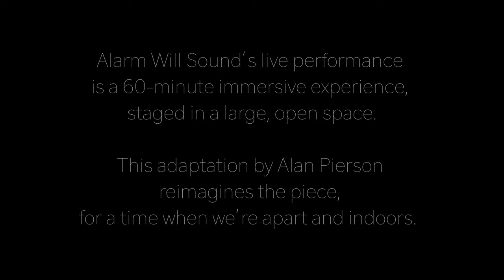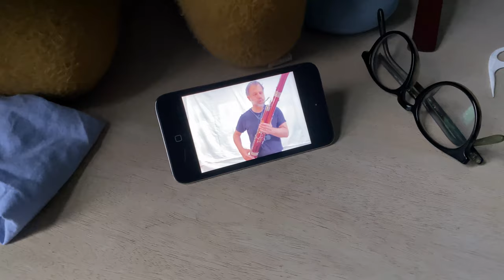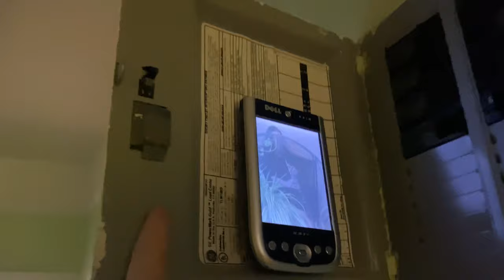Ten Thousand Birds / Ten Thousand Screens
An adaptation of John Luther Adams’s "Ten Thousand Birds" for 26 screens, shot in a single take. Staged at home by Alan Pierson and Paul Melnikow, as a tribute to far-away friends during a time of social distancing.

Performed by Alarm Will Sound
Directed and adapted by Alan Pierson

Alarm Will Sound:
Erin Lesser, flute and piccolo
Christa Robinson, oboe
Bill Kalinkos, clarinet
Elisabeth Stimpert, clarinet and bass clarinet
Michael Harley, bassoon
Laura Weiner, horn
Tim Leopold, flugelhorn
Michael Clayville, trombone
Matt Smallcomb, percussion
Chris Thompson, percussion
Peter Ferry, percussion
John Orfe, piano
Courtney Orlando, violin
Jessie Montgomery, violin
Nathan Schram, viola
Stefan Freund, cello
Miles Brown, bass
Source Video Editing, Peter Ferry and Daniel Neumann
Sound Editing, Daniel Neumann
Assistant Director and Puppetry, Paul Melnikow

Selections from John Luther Adams, Ten Thousand Birds (in order of appearance):
Morning songs (in the bedroom):
“Wind”
“Gusts”
“Field Sparrow”
“Song Sparrow”

Midday songs (in the kitchen):
“Blue Jay”
“Red-Winged Blackbird”

Afternoon songs (in the hallway):
“Wing Whistles”
“Mourning Dove”

Evening songs (in the dining room):
“Calls”
“Veery”

Night songs (Zoombombing the video chat, and in the living room):
“Green Frog”
“Western Chorus Frog”
“American Bullfrog”

Morning songs (on the fire escape):
“Wind”